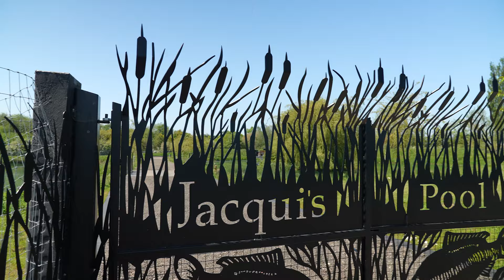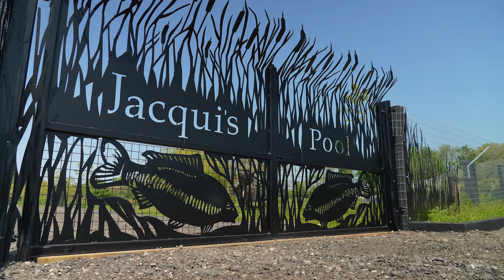Spooners Vlog #007 | Family Fishing Staycation!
In this episode of SPOONERS VLOG, we join Neil and his family on holiday up in Lincolnshire on a brand new lake on the WESTMOOR FARM FISHERIES complex. A STAYCATION is a lovely opportunity to spend some quality time together as a family and with it being on a fishery, Neil also gets to catch some lovely carp!

Will Neil and the family be able to get amongst a few on their break away and will the kids be able to break some of their UK PB's? We hope you enjoy!